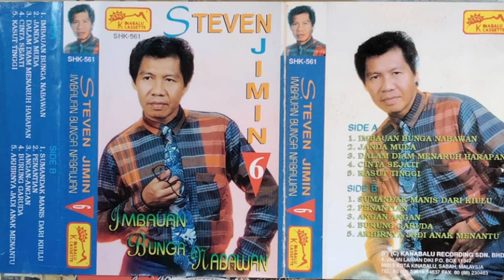Angan Angan Steven Jimin Vol.6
Angan Angan
Steven Jimin Vol.6
Original Cassette 90an